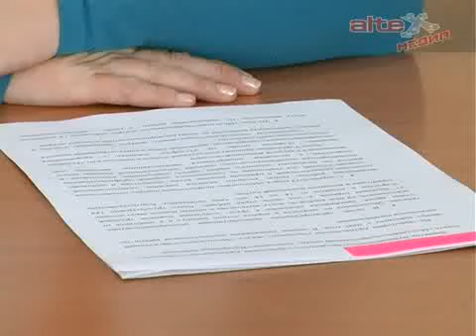Работа молодёжно - подросткового центра